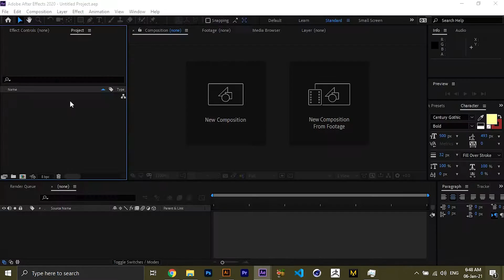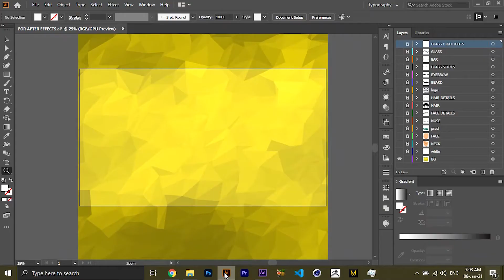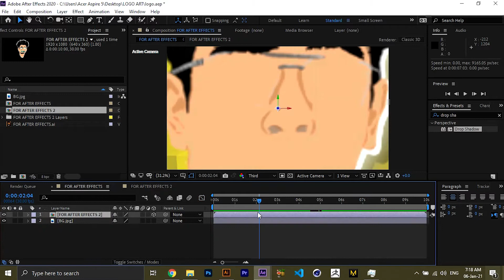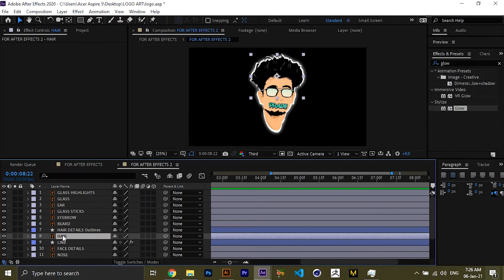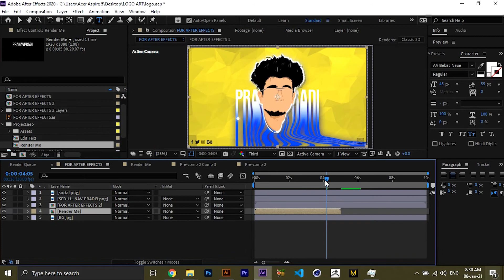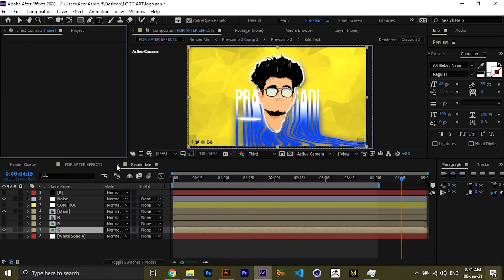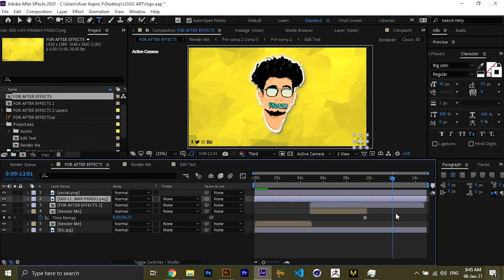Workflow | Illustrator To Aftereffects | Time-lapse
This video is a time-lapse workflow video from illustrator to aftereffects. Sit back and enjoy.

WORKFLOW FROM ILLUSTRATOR TO AFTEREFFECTS.
STEP 1: CREATE YOUR GRAPHICS IN ADOBE ILLUSTRATOR
To begin, you should have your Illustrations built in Adobe Illustrator; chances-are, you’ve probably built an object with kinematic limbs or wheels you’d like to roll with.

STEP 2: GROUP YOUR OBJECTS IN ILLUSTRATOR
This is a pretty simple step; take any part of the illustration you’d like to individually pick-out to animate. Use Command+G to group these items.
You’ll want to select them individually with the direct select action (A) and select the entire entity with Alt + Shift + Click. This helps to group specific vectors of the illustration you’re working with into their own pieces and speed-up the workflow to grabbing and moving items as we proceed to the next part.

STEP 3: CREATE LAYERS
After you’ve set up specific groups, you’re going to want to designate your items into layers so you can manipulate them in After Effects to animate them.
Before jumping in, it's best to strategize what individual items you want to control when you animate. It's best to think of how your item has hinges, anchor points, rotations and moves around in your animation.
First, you’re going to want to create a new layer by typing Command + L.

STEP 4: NAME YOUR LAYERS FOR ORGANIZATION
After you’ve created your new layer, you’ll want to name it so you know what specific item you want to animate later. To rename your layer in Illustrator, double-click the new layer you’ve created through the Layers Panel and type in the new name of that item.

STEP 5: BRING YOUR ITEMS INTO LAYERS
From here, you will have to pick an Illustrated item to bring into the new layer. Once you’ve selected your item, use command+x to cut your object and Command+F to paste the item into its former location.

STEP 6: SAVE YOUR ILLUSTRATOR FILE
Once you’ve brought all your items into designated layers, and you feel your illustration is ready to turn into an animation, you’re on your way to making a new animation in After Effects. All you have to do is save your AI file into a designated folder. See how quick & easy that was?

STEP 7: IMPORT YOUR ILLUSTRATOR FILE INTO AFTER EFFECTS
Now that you've created some amazing illustrations and prepared them for animation, it's time to hop into After Effects!

Tips for Importing your Illustrator File into After Effects:
To bring an Illustrator file into After Effects you just need to use Command+ I, or alternatively, File-Import. When you import your project file, you will see a few options appear; You’ll want to choose to Import as:
1.Footage
2.Composition
3.Composition - Retain Layer Sizes
In most cases, you’ll pick the Composition with Retained layer sizes. What’s the difference between Retaining the layer styles and a standard composition? If you bring-in your file as a composition alone, every layer will be the size of your Artboard in Illustrator this will require much more work to anchor joints and reposition items where they need to go.